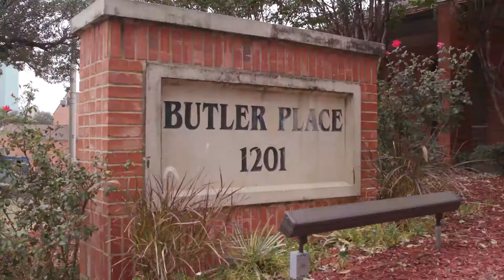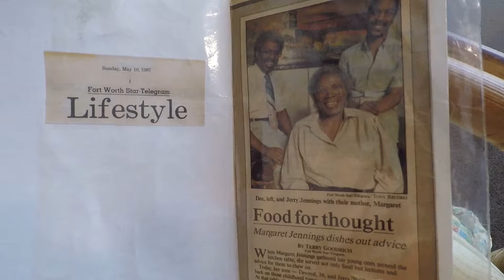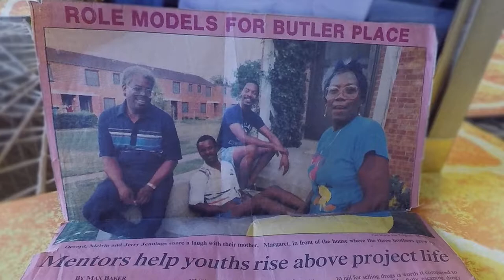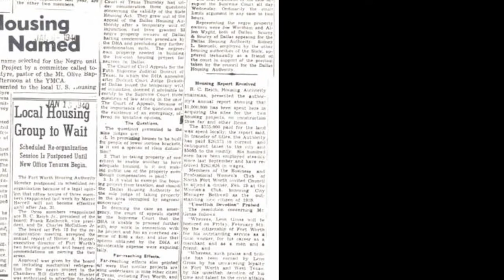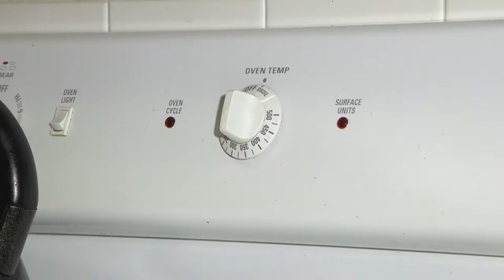Butler Place: Honoring Our Past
A short documentary co-produced by the City of Fort Worth and Fort Worth Housing Solutions about Fort Worth's last public housing community, home to generations for 80 years. The community was eventually severed from downtown by highways. It closed in December 2020, making way for a new era in affordable housing, one where residents may choose to use their rental assistance in areas of opportunity.